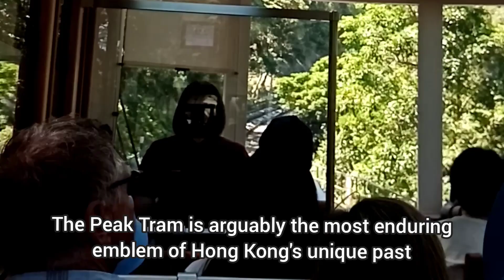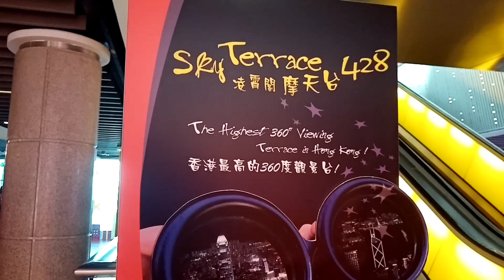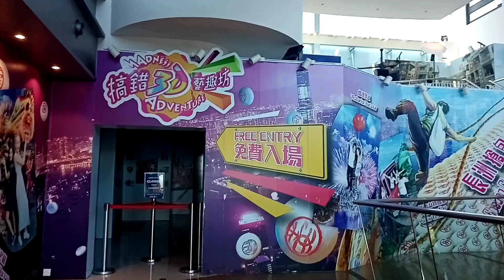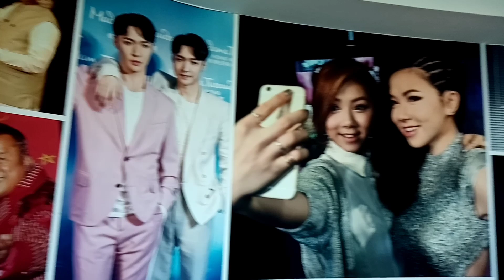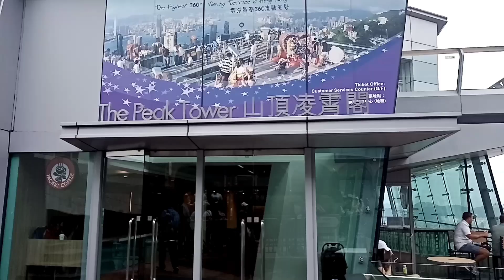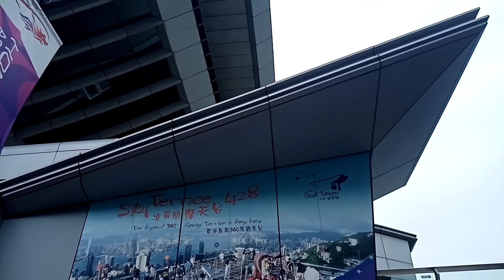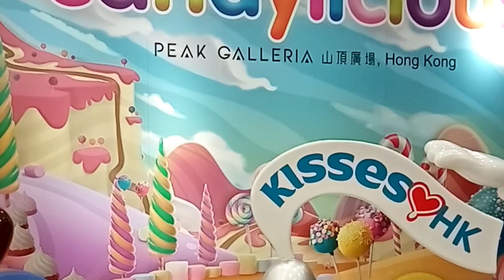The Peak Tram Ride up to Victoria Peak Hong Kong 🇭🇰😍❤️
Hi all, in this video we're exploring Victoria Peak and the Peak Tram. Victoria Peak is the No. 1 tourist attraction in Hong Kong.
Hope you enjoyed watching this one🙏🥰